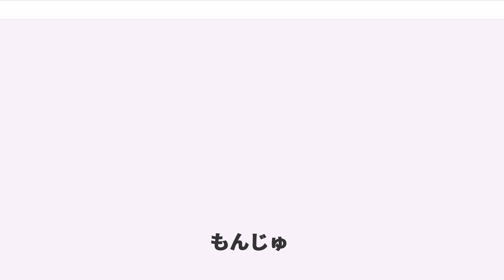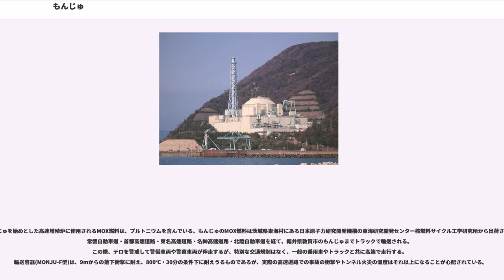もんじゅ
もんじゅは、日本の福井県敦賀市にある日本原子力研究開発機構の高速増殖炉である。研究用原子炉との位置付けから、商業用原子炉と異なり、文部科学省の所管となる。高速増殖炉実用化のための原型炉として建設されたが、冷却用ナトリウム漏れ事故等のトラブルにより、ほとんどの期間は運転停止状態であった。2016年12月21日に廃炉が正式決定された。

もんじゅは、MOX燃料（プルトニウム・ウラン混合酸化物）を使用し、消費した量以上の燃料を生み出すことのできる高速増殖炉の実用化のための原型炉であり、高速実験炉常陽でのデータを基に建設された、日本で2番目の高速増殖炉である。

核燃料サイクルの計画の一環であり、新型転換炉ふげんと共に開発が進んでいた。日本国政府は、高速炉開発を「国家プロジェクト」と位置付けており、国際的にも高速炉を始めとした「第4世代原子炉」の研究開発において、主導的な役割を果たしているとされた。もんじゅは、その中心となる施設である。2011年現在、常陽及びもんじゅによって得られたデータを基にして、高速増殖炉開発の次の段階となる実証炉の設計が行われている。

もんじゅは1995年に、冷却材の金属ナトリウム漏洩と、それによる火災事故を起こしたが、事故が一時隠蔽されたことから、各所で物議を醸した。その後、運転再開のための本体工事が2007年に完了し、2010年5月6日に2年後の本格運転を目指して運転を再開した。しかし、2010年8月の炉内中継装置落下事故により、再び稼働ができなくなった。2012年に再稼働する予定であったが実現せず、2016年12月21日廃炉が正式決定された（節「歴史」を参照）。

もんじゅの目的は、高速増殖炉の原型炉として実用化・商用化に向けた技術開発に寄与することであった。すなわち、その設計や建設・稼働の経験を通じて、高速増殖炉の発電性能および信頼性・安全性を実証し、また高速増殖炉の経済性が、将来の実用炉の段階において、既存の発電炉に対抗できる目安を得ることであった。

もんじゅは、日本原子力発電株式会社敦賀発電所と関西電力株式会社美浜発電所の2つの発電所と接続されている。
「もんじゅ」の名は仏教の文殊菩薩に由来する。若狭湾に面する天橋立南側にある天橋山智恩寺の本尊から来ているといわれる。新型転換炉「ふげん」ともに「文殊、普賢の両菩薩は、知慧と慈悲を象徴する菩薩で、獅子と象に乗っている。それは巨獣の強大なパワーもこのように制御され、人類の幸福に役立つのでなければならない」と願いを込めて命名された。

「もんじゅ」の命名は、他の新型動力炉「常陽」「ふげん」とともに動力炉・核燃料開発事業団（動燃）の副理事長・清成迪（きよなり・すすむ）が発案したものであるが、その発案に当たっては、当時の仏教学界や国文学界の首脳とも相談したということが当時の広報室長・関根瑛應の証言で判明している。仏教学界では宮本正尊、国文学では土岐善麿の名前が挙げられている。

巷間でよく言われる曹洞宗の大本山永平寺の貫首（住職）が名付け親という話、清成に助言したというのは誤情報である。永平寺の機関誌『傘松』第630号（1996年3月）では、貫首命名説を訂正・謝罪しており、命名の時期が1970年（昭和45年）ということからも成り立たない。

ここでは公式の表記との比較のため元号も併記している。

もんじゅの原子炉設置許可について、周辺住民32人が国（経済産業大臣）による設置許可の認可を無効とすることを求めた行政訴訟（1985年提訴）が争われ、2003年1月27日には名古屋高等裁判所金沢支部がもんじゅの設置許可処分が無効であることを確認する判決を一度下した。その後の2005年5月30日、最高裁判所は「国の安全審査に見過ごせない過誤や欠落があったとは言えず、設置許可は違法ではない」との判決を下し、国の勝訴が確定した。

一方で、もんじゅの建設・運転の差止めを求めた民事訴訟も起こっていたが、2003年に原告が訴訟を取り下げた。

1995年12月8日に発生したもんじゅのナトリウム漏洩火災事故において、事故現場の様子を撮影したビデオの一部を隠したことが発覚し、マスコミに追及された。ビデオ隠しが判明した時期は1995年12月25日だったにも関わらず、動燃が1996年1月12日に開いた隠蔽公表の会見では会見直前の「1996年1月10日」と虚偽の発言を行った。

この会見の翌日の1996年1月13日、ビデオ隠しの特命内部調査員としてマスコミ報道の矢面に立たされていた動燃総務部次長の遺体が発見された。...